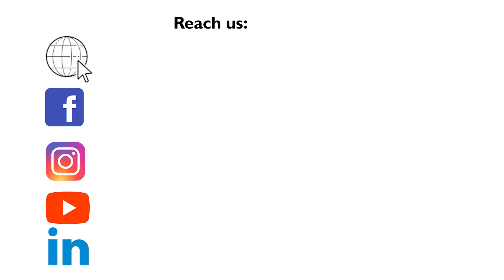EMMVEE: Innovating solar panel solutions in India for 30+ years with a focus on quality and growth.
In conversation with Manjunatha D V
Chairman & Managing Director
EMMVEE GROUP

Providing innovative solar solutions since inception
We are one of the leading solar panel manufacturers with a substantial market share in India, Europe, Africa, and the Middle East. Amidst our growing product portfolio, Solar Water Heating Systems and Photovoltaic Modules are our strongest products since inception. We are the leading  premium solar module manufacturers in India and all our products are manufactured with the help of multiple production units established in Karnataka.